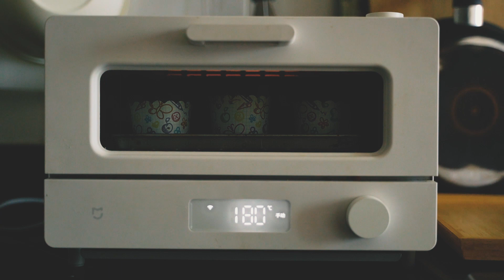【#2】 มัฟฟินข้าวโอ๊ตกล้วยหอมช็อกโกแลต | Banana Oatmeal Chocolate Muffin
I made banana oatmeal chocolate muffins
【Ingredients】
• Oatmeal powder 8-9 tbsp
• Banana 1
• Egg 1
• Milk 4 tbsp
• Olive oil  a little
• Lite Sugar 4 g
• Baking powder 1 tsp
• Chocolate chips
• Cocoa power 1 tsp
• Vanilla flavor  1/2 tsp
มัฟฟินข้าวโอ๊ตกล้วยหอมช็อกโกแลต
• ข้าวโอ๊ตปั่น  8-9 ชต
• กล้วยหอม 1 ลูก
• ไข่  1 ฟอง
• นมจืด  4 ชต
• น้ำมันมะกอก  เล็กน้อย
• สารให้ความหวานแทนน้ำตาล 4 กรัม
• ช็อกโกแลตชิพ  ตามชอบ
• ผงโกโก  1 ชช
• กลิ่นวนิลา  1/2 ชช